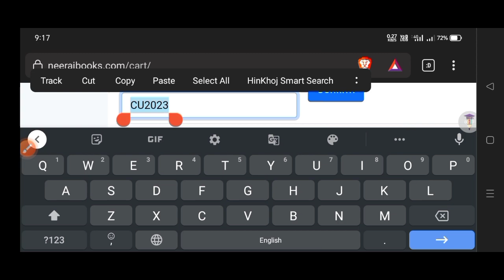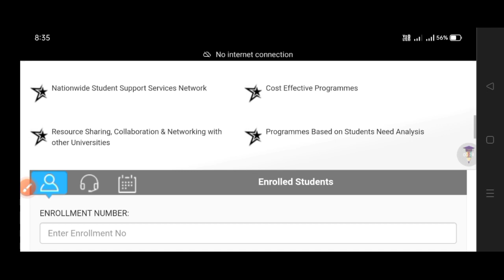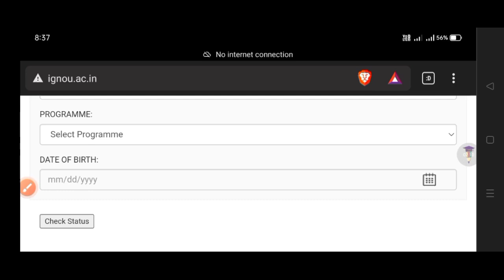IGNOU December Exam 2023: Admit Card & Final Datesheet | IGNOU Admit Card & Final Datesheet Dec 2023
IGNOU December Exam 2023: Admit Card & Final Datesheet | IGNOU Admit Card & Final Datesheet Dec 2023 Exam

Thanks For
Watching.